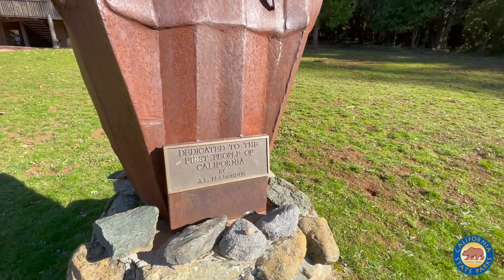The largest grinding rock in North America! More than 1000 mortar holes! What were they used for?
Hi I am a Big Big fan of Our Nature as well as Our Universe! Today let's explore the grinding rock and mortar holes in Indian Grinding Rock State Historic Park! Wow! It's the largest grinding rock in North America! More than 1000 mortar holes! What were they used for? Space Explorers off we go..3,2,1...rocket launch!